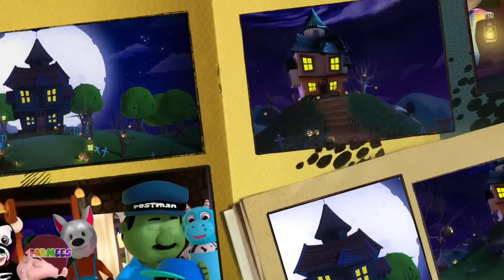The Baby Shark Halloween Song | Spooky Cartoon Songs | Halloween Music & Rhymes by Farmees